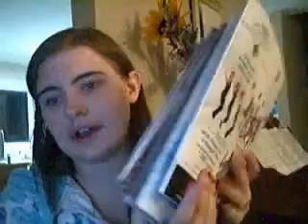I'm leaving Youtube!!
Hahaha. not really, APRIL FOOLS!!!